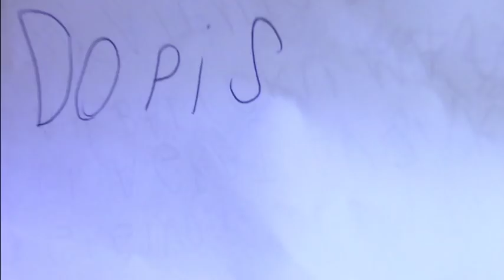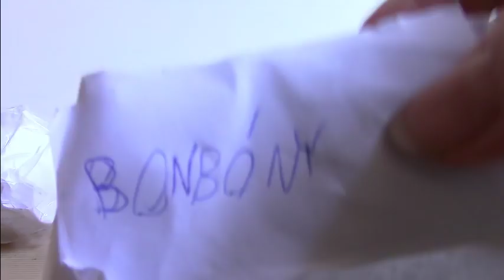balík od lps Dark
Děkuju mockrát :D  !!!

časté otázky:

Kolik ti je? - Nikdy vám to neřeknu
Jak se jmenuješ? - nepodstatná informace, nikdy vám ji neřeknu
kde bydlíš? - v Krkonoších
nej barva? - černá
nej zvíře? - kočky,vlci, korely a huskyové
máš zvíře? - Ano kocoura Šedíka
nej creepypasta? - je jich hodně
Vymyslela jsi Naty a Gagi? - Ano, tak si nestěžujte...
Máš rada Jane a Nina the killer? - NE!!! Jane mi prostě už od začátku nepřipadala sympatická a Nina je okopírovaná... Nesnáším ji
Pošleš mi fanbalík? - Ne, už nikdy více
Vyměňuješ Lps? - Ne
Napíšeš mi na Messengeru? - napište první vy, já na vás všechny prostě nemám čas
kdy bude stream/nové video? - nevím a už se mě na to neptejte
uděláš na mě reakci? -NE!
máš kluka? -Neměla jsem, nemám a nikdy mít nebudu...

Za případnou škodu na majetku či osobě neručím